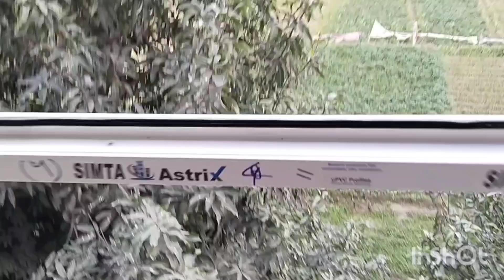DAY 404 // 20 DEC 2023 / RCC casting for hotel entry Stairs/ Granite cutting Tile work / Pit digging